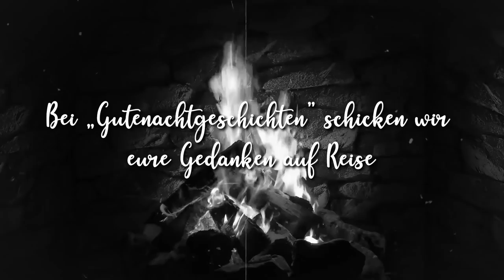Gutenachtgeschichten | Auf zwei Planeten von Kurd Laßwitz (Gelesen von Laura) #2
Ihr wollt in diesen Zeiten auch mal auf andere Gedanken kommen? Laura schickt eure Gedanken auf eine Reise in die Welt von Kurd Laßwitz. Heute lesen wir Kapitel 3 und 4.